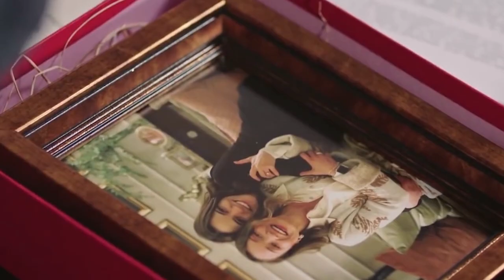ክፍል ሃያ ዘጠኝ b - Yeshererit Dir part 29 B - የሸረሪት ድር ክፍል 29 B